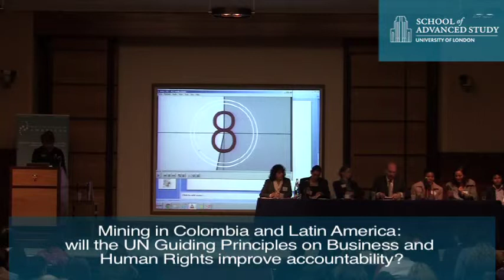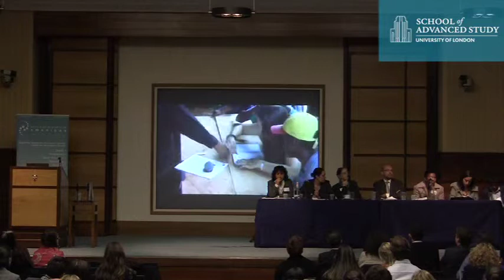Mining in Colombia and Latin America: Panel 1: Accountable Governance - Argemiro Bailarin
12-11-12 Human Rights Consortium

Mining in Colombia and Latin America: will the UN Guiding Principles on Business and Human Rights improve accountability?

Panel 1: Accountable Governance

This panel will start with an overview of the political economy of the region and the panorama in Colombia in relation to mineral extraction. It will move on to look at accountable governance mechanisms and how the Colombian government  fulfils its due diligence obligations  in the face of  mineral extraction and multinational corporations. Finally the panel will hear from the Embera Indigenous Peoples of Colombia about the impact on their territory of multinational corporations and their struggle to protect their people, culture and territory.

Argemiro Bailarin - Embera Indigenous, Christian Aid partner in Colombia

The UK will launch its initial strategy on implementation of the UN Guiding Principles on Business and Human Rights in September 2012 and this conference will provide an opportunity to discuss and debate this strategy, to engage with the UK government on how it can best fulfil its commitment to 'Protect, Respect and Remedy', and with corporations on their ideas for the implementation of responsible mining practices and due diligence requirements.

Issues of natural resource governance are invariably at the centre of development and human rights debates as the extractive sector represents a growing part of Latin American economies. In Colombia, the government has identified the mining and energy sector as a key component of its current National Development Plan and one of the 'backbones of the Colombian economy'.

What changes can be made to take into account the voices of local indigenous, afro-Colombian and campesino communities?
What are the challenges for companies investing in countries with poor human rights records and how are they meeting them?
How is human rights due diligence seen from a Southern perspective?
What difference could the UN Guiding Principles make and what concrete actions should governments be taking to improve the mining industry's environmental and social performance?

Tackling these questions will be experts from a range of disciplines and key public bodies, including scholars, practitioners, and policy-makers, as well as representatives from the legal sector and mining industry. We are pleased to welcome indigenous and campesino community leaders from Colombia, including Embera and Awá indigenous peoples, to share the impact mining is having on their communities.